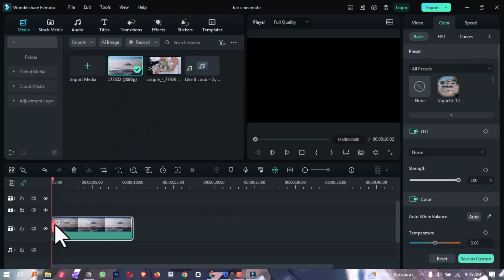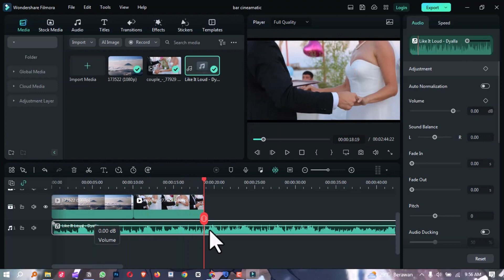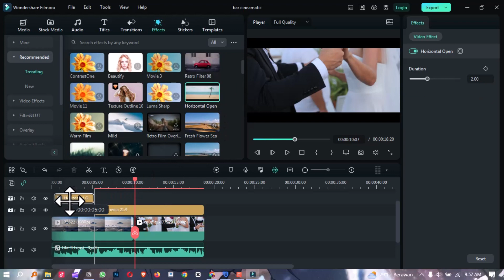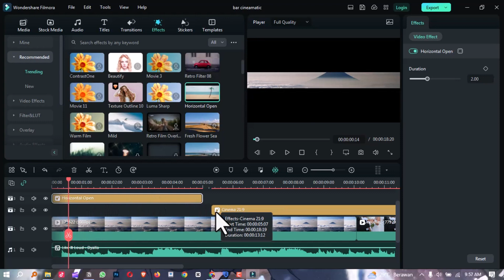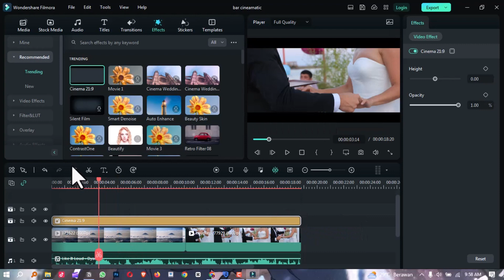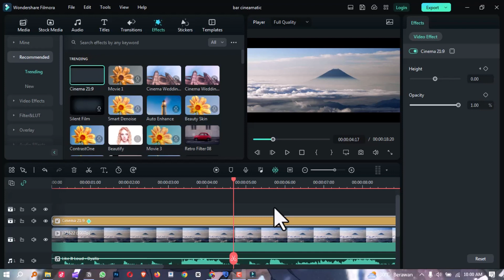2 TRIK MUDAH! Cara Membuat CINEMATIC BLACK BAR di Filmora | WONDERSHARE FILMORA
Penasaran gimana caranya bikin efek Cinematic Black Bar yang keren di Wondershare Filmora? Nah, tenang aja, di video ini aku bakal share 2 trik super mudah yang bisa kalian terapkan langsung. Nggak perlu ribet, nggak perlu waktu lama, hasilnya langsung cinematics! Ayo, buat video kalian makin stylish dengan cinematic black bars!"